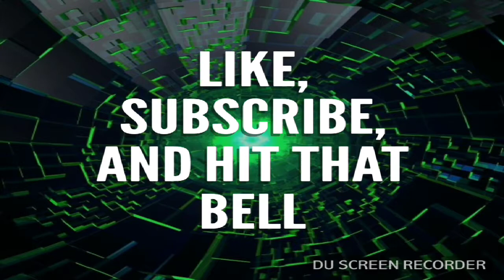WarRobotSKILL Challenge.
This video has two gameplays:
-skirmish with premade hangars,
-FFA mach with my hangar.
I made this video in hopes of
winning the WarRobotSKILL
Challenge!!

My id: QFNL8Q
My platform: Android
My prize selection is choice of bot:
-spectre